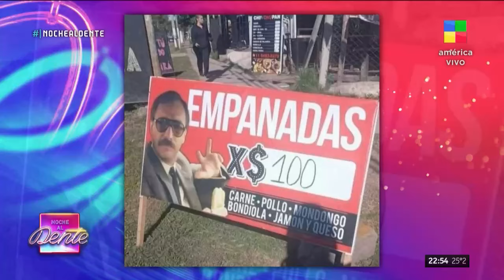LUIS BRANDONI recordó "Esperando la Carroza"